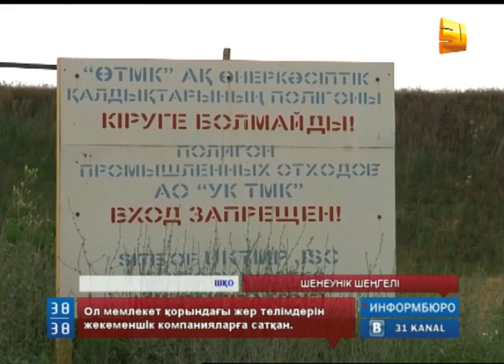ШЕНЕУНІК ШЕҢГЕЛІ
Шығыс Қазақстан облысындағы жер сатуға қатысты дау-дамай да тұйыққа тірелгендей. Облыс әкімінің қазіргі орынбасары Нұрлыбек Шерубаев есімі атышулы оқиғамен байланысты айтылады. Кезінде бір ауданның әкімі болған ол, мемлекет қорындағы жер телімдерін жекеменшік компанияларға сатқан. Бұл айғақтар алғашында прокуратурада, кейіннен сотта дәлелденді. Алайда бұрынғы аудан әкіміне қатысты ешқандай іс қозғалмады, жауапқа тартылмады. Керісінше, Нұрлыбек Шерубаевтың лауазымы өсе түскен.